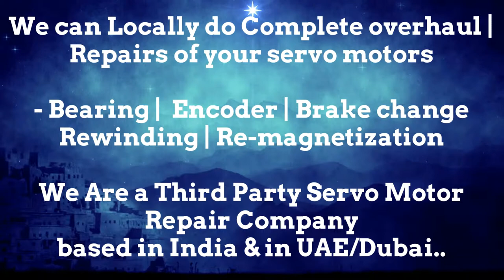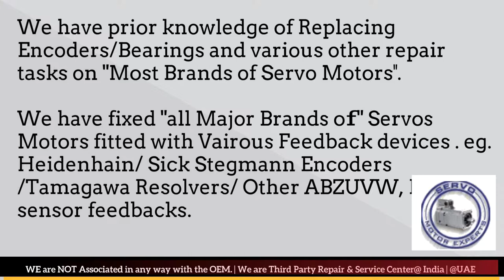HMT India Servo how to check servo motor encoder, Servo Motor Brake Fan Dismantling instructions